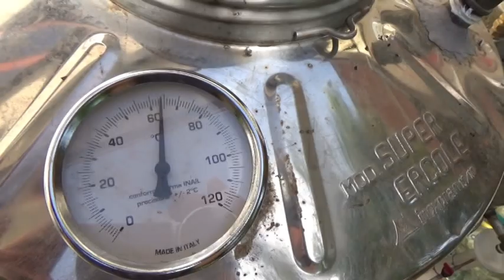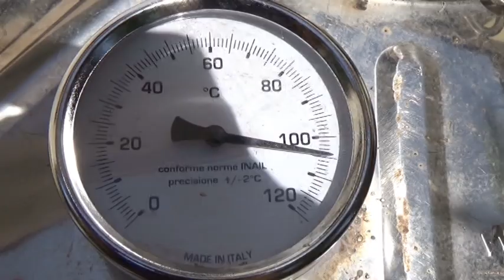DISTILLATORE PER OLI ESSENZIALI IN CORRENTE DI VAPORE